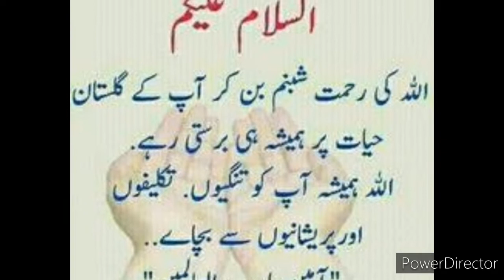fishing in pakistan ,fishing with kids,hunting.fishing & vlogs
enjoy,entertainment